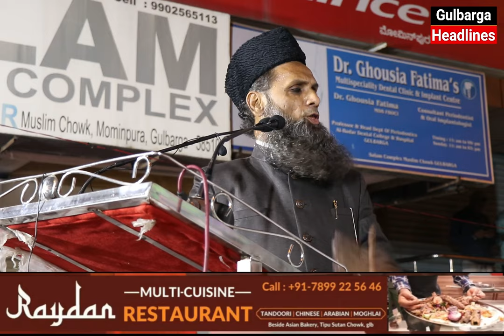Moulana Vikhaq Ashrafi Bold Speech At During JDS Program At Muslim Chowk Gulbarga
Moulana Vikhaq Ashrafi Bold Speech At During JDS Program Ittehad Waqt Ki Ahem Zaroorat At Muslim Chowk Gulbarga